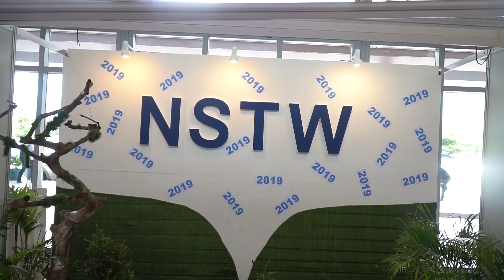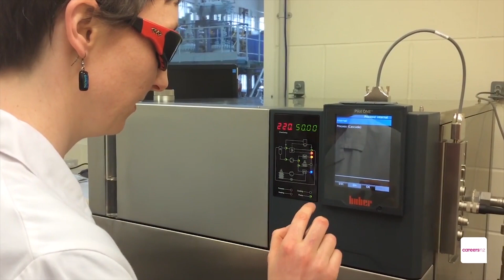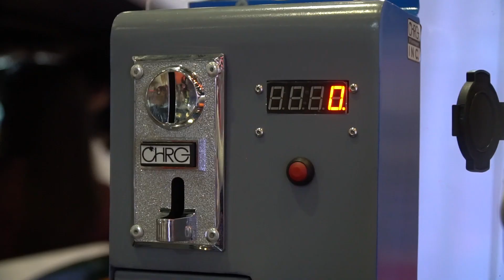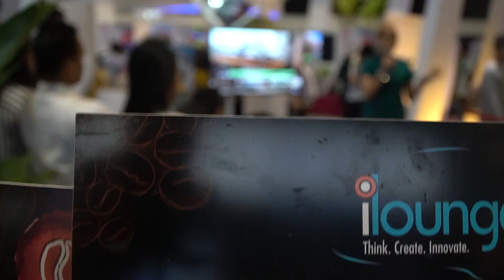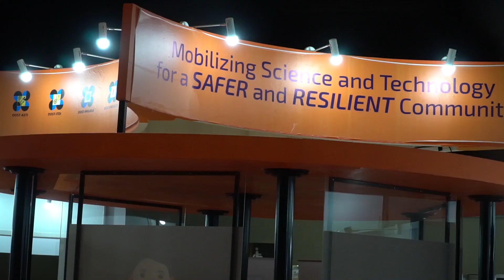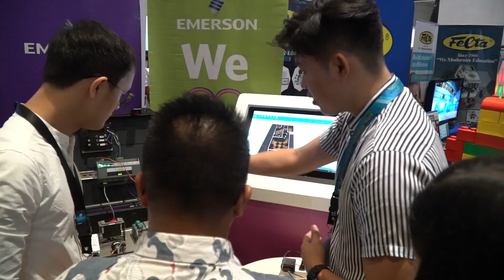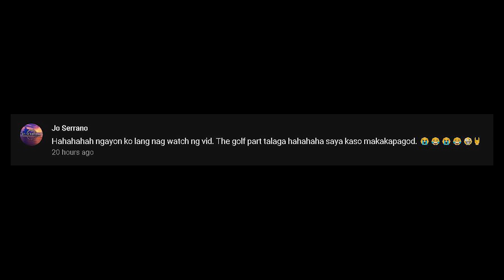DOST National Science and Technology Week 2019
This event gave me a nerd-gasm haha
It's the time of the year where our national scientists, innovators, engineers gather and showcase their work to the public.

The National Science and Technology Week is a yearly event that started way back in the 1950s where they honor and recognize the country's finest minds.

Today it's a showcase of their marvelous works that aim to inform the public about their discoveries and inventions.

This is a very nice event to attend to if you're into science and tech!

Can't wait for next year's event!